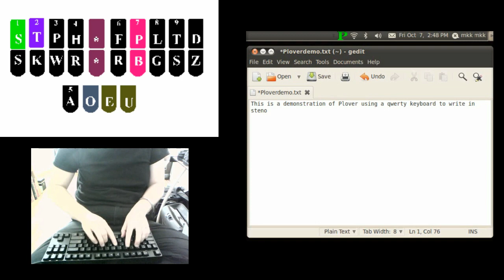Demonstration of Plover with Qwerty Keyboard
Split-screen view of Plover: The Open Source Steno Program showing the qwerty keyboard, the text output in Gedit, and a diagram of the steno keys being pressed for each chord. The first playthrough is in realtime, and the second is in slow motion.